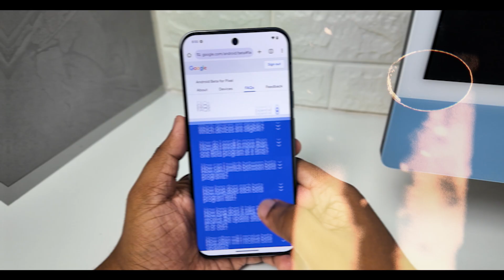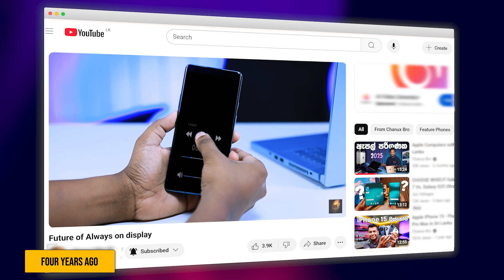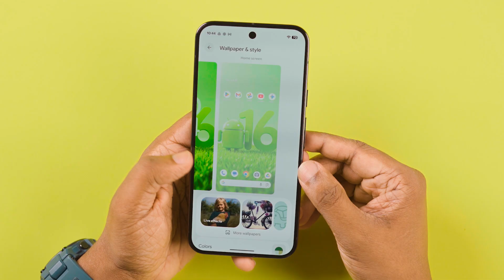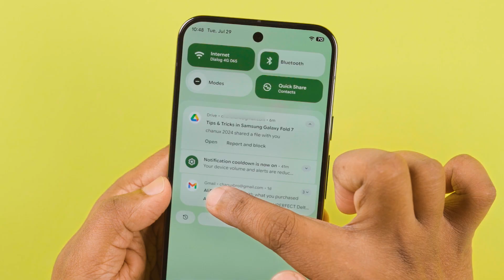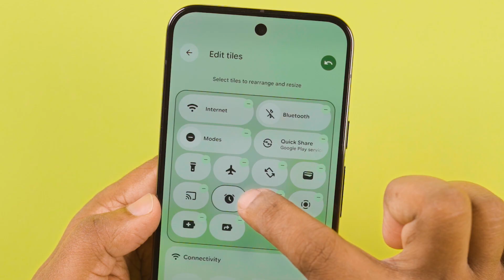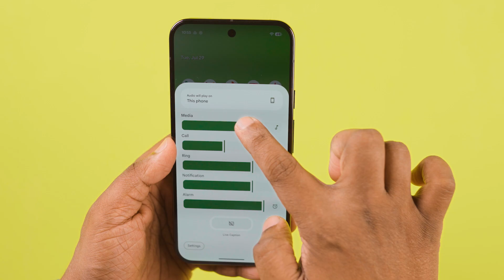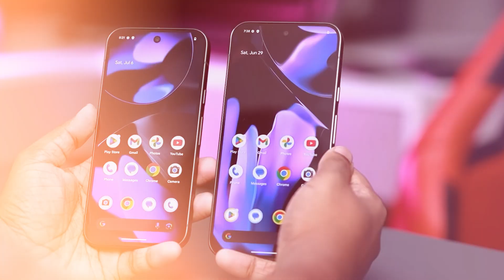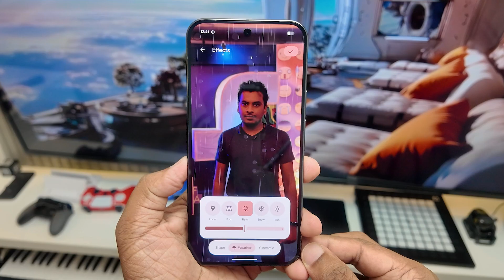What’s New in Android 16? Find Out Now!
OnePlus 13 Android 16 Android 16 release date Android 16 UI Android 16 QPR1 Android 16 download Android 16 Beta Android 16 phone Android 16 Pixel What is Android 16?  2. What is the official release date of Android 16? The stable version of Android 16 was officially released on June 10, 2025. 3. What is the codename for Android 16? 4. What are the key new features in Android 16? Key features include Live Updates for notifications, improved hearing aid support, Advanced Protection Mode, and Desktop Windowing for tablets. Live Updates are a new type of notification that shows real-time progress for ongoing activities like food delivery or rideshares, directly on the lock screen and notification shade. 6. How does Android 16 improve hearing aid compatibility? It allows users with LE Audio hearing aids to use their phone's microphone for clearer calls in noisy environments and provides native controls for hearing devices. 7. What is "Advanced Protection Mode"? Advanced Protection Mode is a one-tap security feature that enables Google's strongest mobile protection against online attacks, harmful apps, and scam calls. 8. What is "Desktop Windowing" and which devices is it for? It's a feature for tablets and large-screen devices that allows you to open, move, and resize multiple app windows like on a traditional computer for improved multitasking. 9. Does Android 16 have new emojis? Yes, Android 16 includes a new emoji font file with several new emojis from Unicode 16.0. 10. What is "Notification Cooldown"? A new feature that gradually lowers the alert volume for a burst of notifications from the same app, instead of playing them at full volume repeatedly. 11. Does Android 16 force notification grouping? Yes, Android 16 now automatically groups notifications from a single app, a feature that was previously optional for developers. 12. What are the new camera features in Android 16? New camera features include hybrid auto-exposure, precise color temperature and tint adjustments, and support for the Advanced Professional Video (APV) codec. 13. What is the change to predictive back navigation? Predictive back navigation is now extended to three-button navigation, allowing users to preview the previous screen by long-pressing the back button. 14. Are there changes to the Photo Picker? Yes, Android 16 includes new APIs for the photo picker, enabling apps to embed the picker directly into their view hierarchy and allowing cloud-based media search. 15. How does Android 16 enhance health and fitness tracking? It updates the Health Connect API to support new data types like "ACTIVITY_INTENSITY" and allows apps to read and write medical records in FHIR format with user consent. 16. What is the "Trade-in Mode"? A new feature designed to streamline the device trade-in process by providing secure, trustworthy access to diagnostics on a wiped device. 17. Can I take HDR screenshots on Android 16? Yes, Android 16 supports true HDR screenshots, saving them as PNG files with embedded HDR gainmaps. 18. What is the "Power Button shortcut for Google Wallet"? 19. What is "Material 3 Expressive"? This is a new design language that is being rolled out in Android 16, with a focus on a more expressive and personalised user interface.Android 16 Eligible Phones and Devices Google Pixel Pixel 9, 9 Pro, 9 Pro XL, 9 Pro Fold Pixel 8, 8 Pro, 8a Pixel 7, 7 Pro, 7a Pixel 6, 6 Pro, 6a Pixel Fold Pixel Tablet Samsung Galaxy (One UI 8) Galaxy S Series: S25, S24, S23, S22 series, and S21 FE Galaxy Z Series: Z Fold/Flip 6, 5, and 4 Galaxy Tab Series: Tab S10, S9, S8 series, and Tab S6 Lite (2024) Galaxy A Series: A73, and various models from the A5x, A3x, A2x, A1x, and A0x series Galaxy M Series: M5x, M3x, M1x, and M0x series Galaxy F Series: F5x, F34, F1x, and F0x series Other: Galaxy C55, XCover 7, Tab Active 5 Xiaomi, Redmi, and Poco (HyperOS 2.3) Xiaomi: 15, 14, and 13 series (including T, Pro, and Ultra models) Xiaomi Civi: Civi 5 Pro, Civi 4 Pro, and Civi 3 Xiaomi Pad: Pad 7 series and Pad 6 series Redmi Note: Note 14 and Note 13 series Redmi K: K80, K70, and K60 series Redmi: 14 and 13 series Poco: F7, F6, X7, X6, M7, M6, and C7x series Motorola Razr Series: Razr 2025 series, Razr+ 2024, Razr 60/50 series, Razr 40, and Razr 40 Ultra Edge Series: Edge 2025, Edge 60/50 series, and Edge 40 Pro Moto G Series: G Power/Stylus 2025, G86/85, G75, G56/55 ThinkPhone: ThinkPhone 25 OnePlus (OxygenOS 16) Flagship Series: OnePlus 13, 12, and 11 series (including R models) Nord Series: Nord 4, Nord 3, Nord CE 4, and Nord CE 4 Lite Foldables & Tablets: OnePlus Open, OnePlus Pad Oppo (ColorOS) Find Series: Find N5, N3, N2, and Find X8, X7, X6 series Reno Series: Reno 14, 13, 12, and 11 series Other: F29, F27, F25 Pro, K13, K12 series Vivo and iQOO Vivo X Series: X200, X100, and X90 series Vivo V Series: V50, V40, and V30 series iQOO: 13, 12, 11 series, and Z10, Z9 series Nothing Phone (2), (2a), and (3)